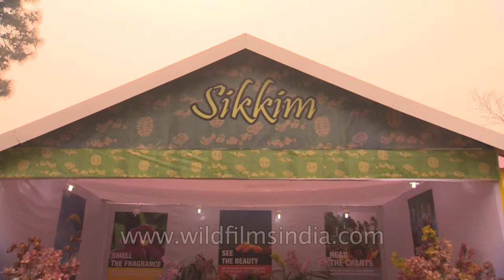Orchids at Sikkim stall: North East Fest, Delhi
North East Festival 2013 - A two days festival in the capital showcasing the cultural and traditional Heritage of the North East region as well as present a case for the future of the region. The event will showcase all the eight states, their success stories, ethnic dances, top musical talents and their tourism potential. Also on display would be a photographic journey to the region known as Paradise Unexplored.

North East Festival 2013 brings the renowned names from the region with cultural evening of songs, dance, performances and fashion show.